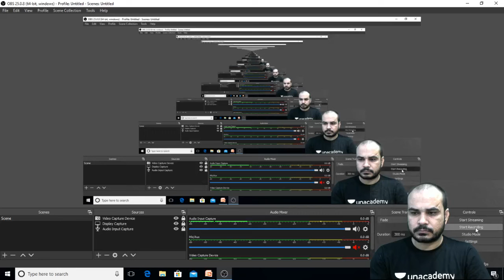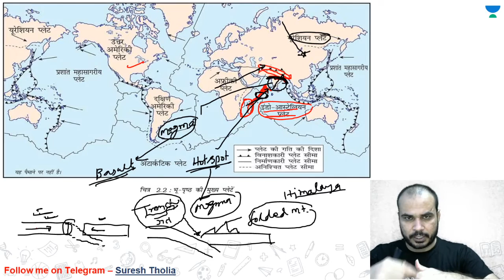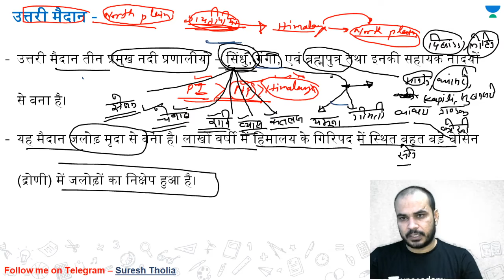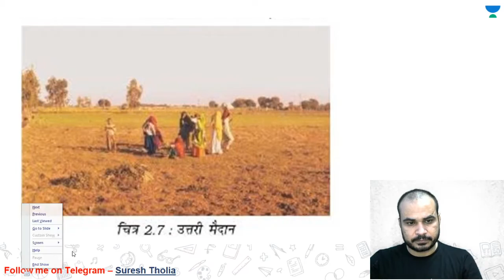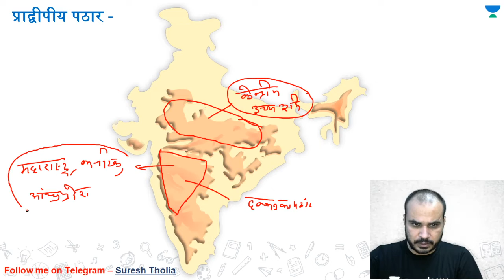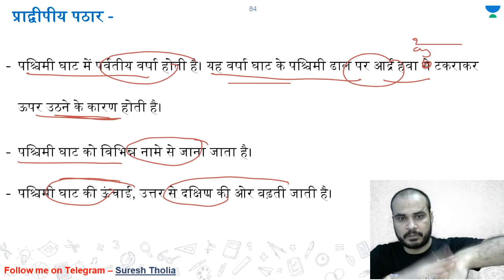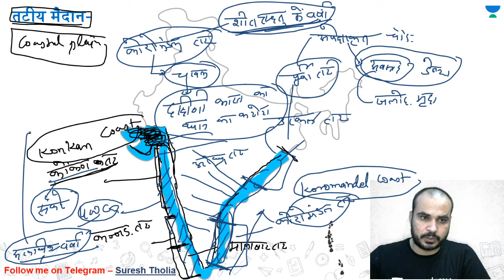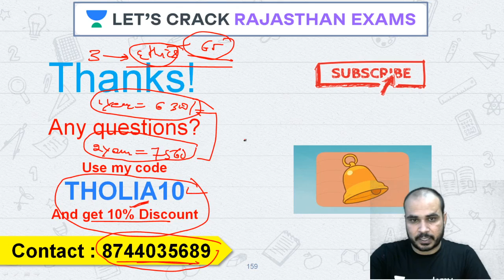NCERT Class 9 Geography (Chapter - 2) | Indian Geography | RPSC/RAS 2020/2021 | Suresh Tholia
This video in the series of Indian Geography For RPSC/RAS covers NCERT Class 9th Geography Chapter - 2 by Suresh Kumar Tholia who is one of the best educators for RAS exam. If your target is RPSC/RAS 2020, this video is very important for you. अगर आप RAS/RPSC परीक्षा की तैयारी कर रहे हैं तो इस वीडियो को पूरा देखिये और Let’s Crack Rajasthan Exams!

Suresh Kumar Tholia and more top educators are teaching live on Unacademy.

Unacademy Subscription Benefits:

1. Learn from your favorite teacher
2. Dedicated DOUBT sessions
3. One Subscription, Unlimited Access
4. Real-time interaction with Teachers
5. You can ask doubts in a live class
6. Limited students
7. Download the videos & watch offline

RPSC 2020
RPSC Preparation
RPSC
RPSC 2020
Best Educators for RPSC
State PSC